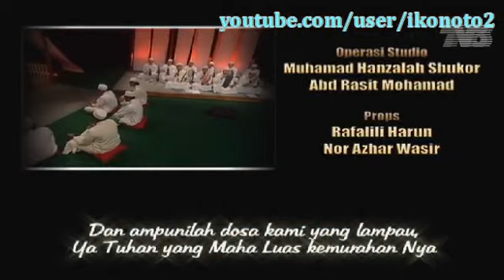Sifat Solat Rasulullah s.a.w Bah 1 - Episod 4 Muhammadku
Sheikh Habib Zainal Abidin Darul Murtaza